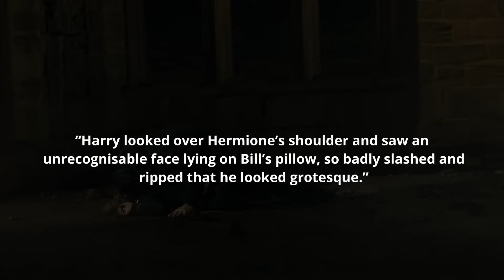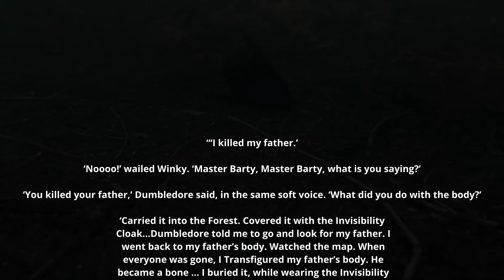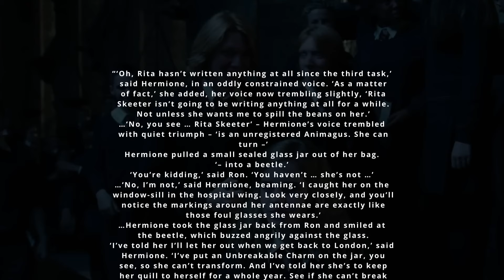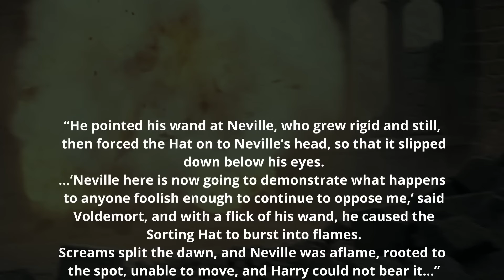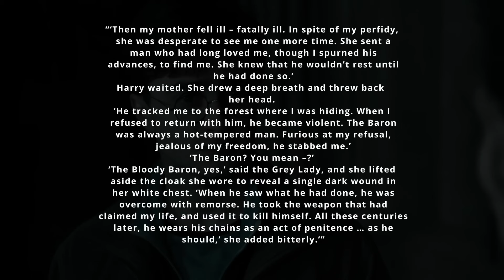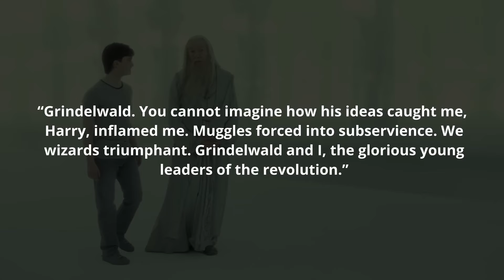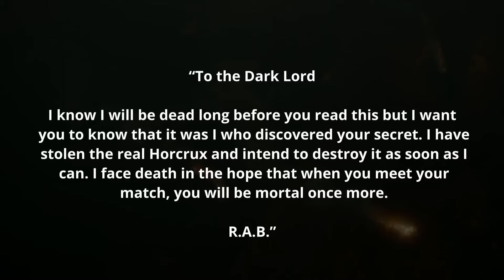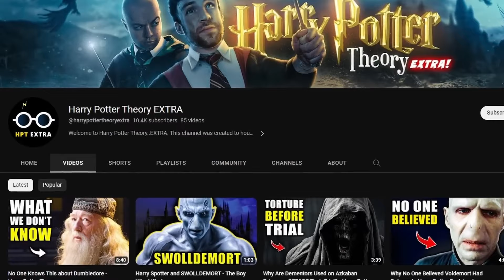Top 10 Momentos Más Oscuros QUE NO ESTUVIERON en las Películas (Parte 2) - Harry Potter Explicado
Hubo 10 momentos muy oscuros que, por alguna razón, fueron omitidos de las adaptaciones cinematográficas de la saga de Harry Potter. Estos serían excelentes para retomar en la nueva serie que será producida por Max. ¿Qué opinan? ¿Hay otros? Round #2

¡Travesura realizada!